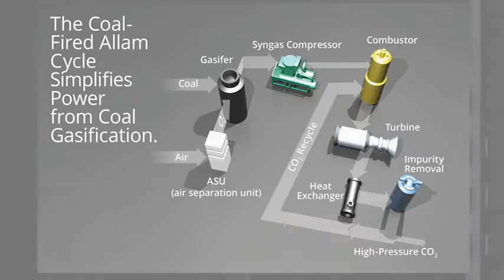Doubling Down on Research & Development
Jason Bohrer, President & CEO of the Lignite Energy Council, spoke at the Bismarck-Mandan Chamber of Commerce about the importance of research and development.

"We think this technology is going to be the answer, and we think that it's going to be the answer relatively soon."